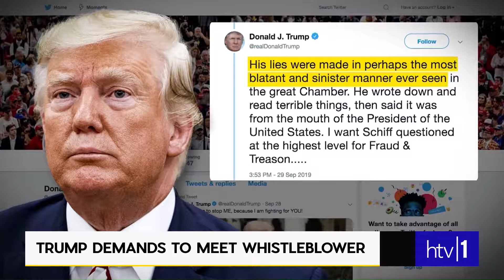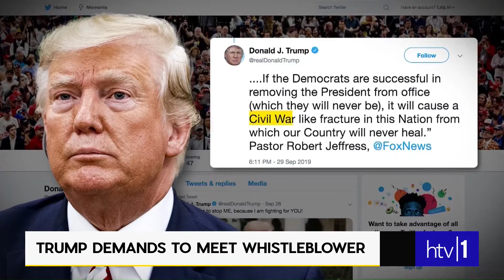TRUMP DEMANDS TO MEET WHISTLEBLOWER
The President and his allies are attempting to downplay the whistleblower complaint, which alerted authorities and the public to Trump's conversation with Ukrainian President Volodymyr Zelensky.

Meanwhile, House Democrats are ready to move forward with a formal impeachment investigation.

The process is moving faster than most had anticipated, and it's unclear when the whistleblower will testify.

The intel community's Inspector General, who has handled the complaint thus far, is scheduled for closed-door testimony on Friday.

Joe Johns reports.